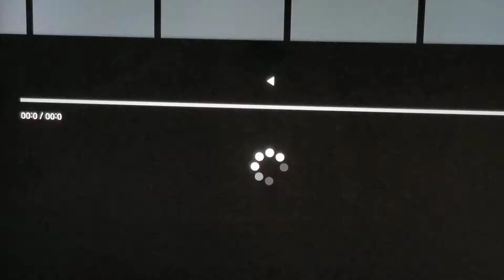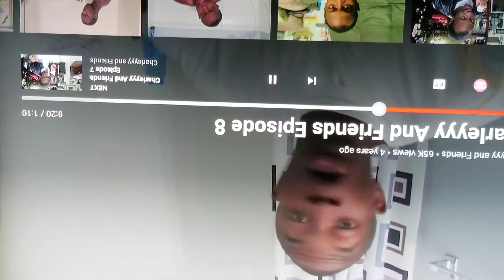Paf movie:how pengu and foxy met + read desc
Twist plot pengu was dreaming the whole time